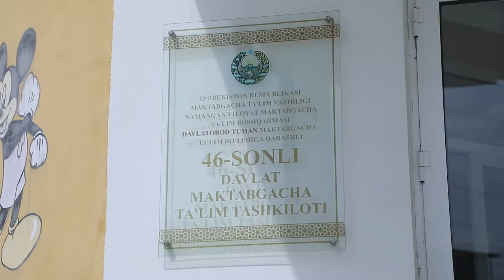Bolalarga qoidalar boʻyicha bilimlar berishda davom etamiz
Qoidalarni hozirdanoq koʻrib, eshitib va tushunib borayotgan bolalar — kelajakda madaniyatli harakat ishtirokchilari boʻlib yetishadi albatta.